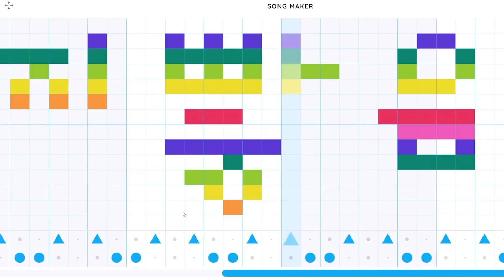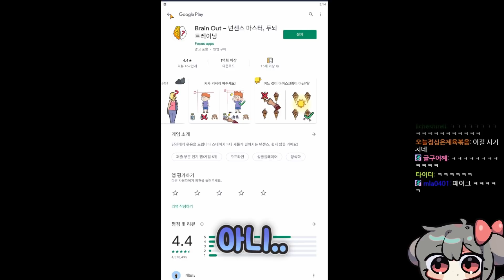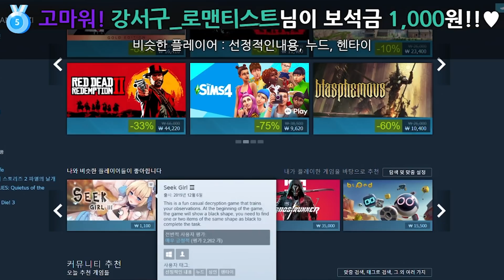애교에 진심인 스트리머